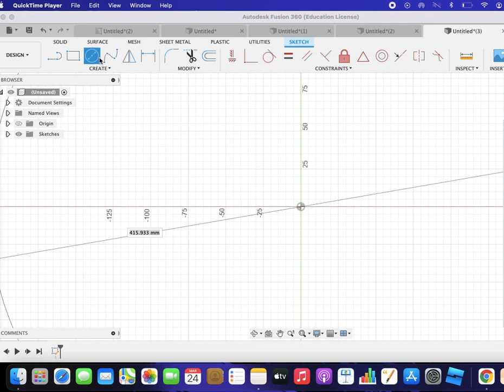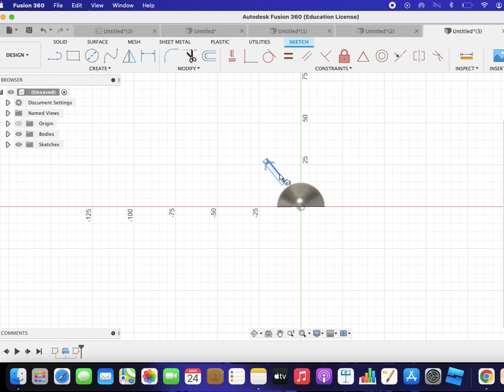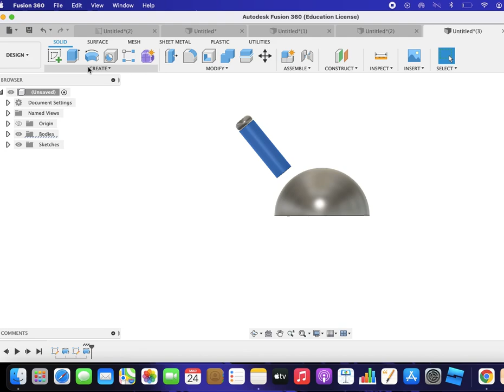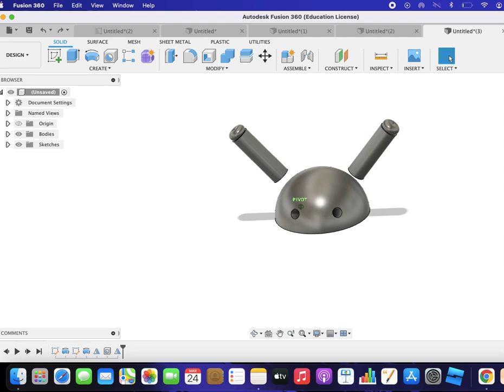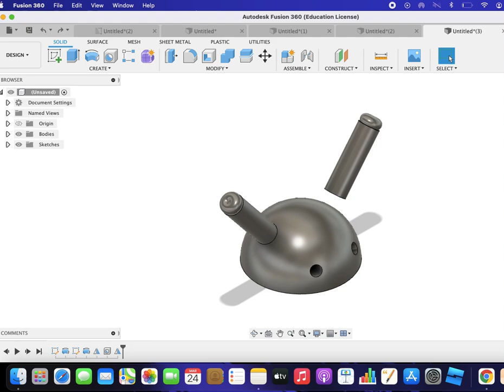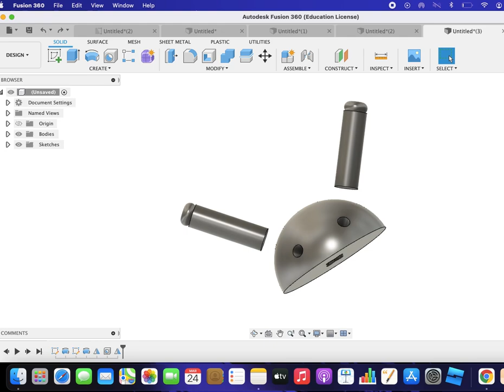Designing an Android Head in Fusion 360 - Full Tutorial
Description:
In this video, we take you step-by-step through the process of designing a futuristic android head using Autodesk Fusion 360. Perfect for both beginners and advanced users, this tutorial will guide you through creating a detailed and realistic android head model from scratch.

Setting up your workspace
Creating the base shape
Sculpting facial features and details
Refining the design and adding textures
Final touches and rendering
Full Video available in description.